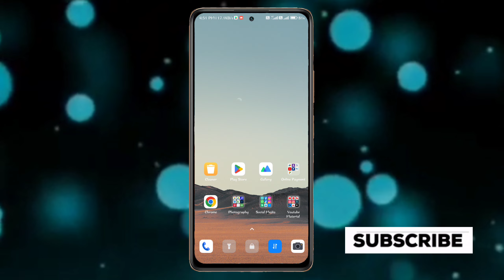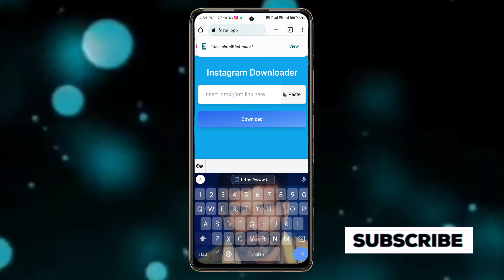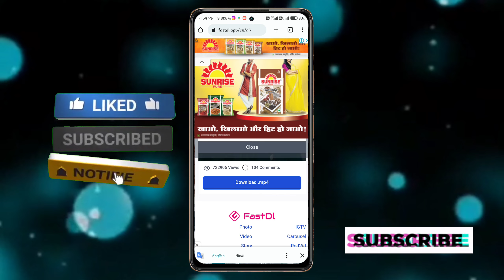Instagram Reels Video Download Kaise Kare || How To Save Instagram Reel Video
Instagram Reels Video Download Kaise Kare || How To Save Instagram Reel Video || Tech Boy Arvind

Video About :-
नमस्ते दोस्तों आज के इस वीडियो में मैंने आपको बताया है कि कैसे आप instagram से Reels download कर के सीधे गैलरी में ला सकते हैं तो वीडियो के लास्ट तक जरूर देखें जी धन्यवाद

Your Question ❓

instagram reels
how to
how to download instagram reels video
reels

Name :-  Arvind Mandal